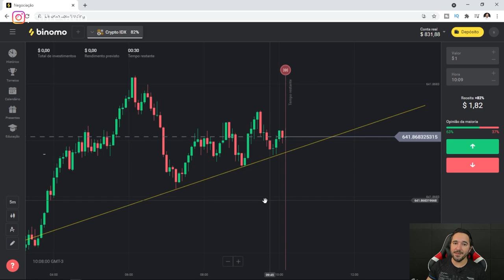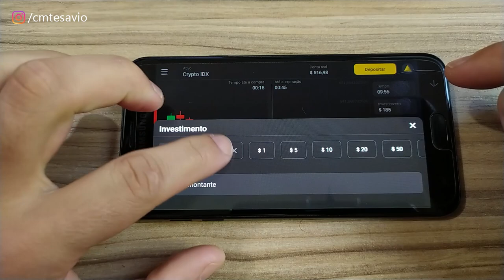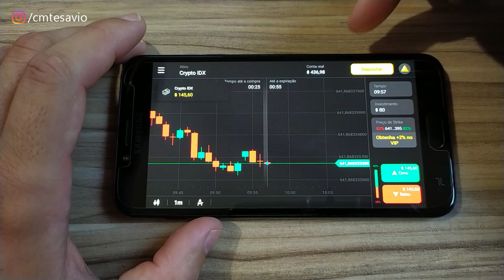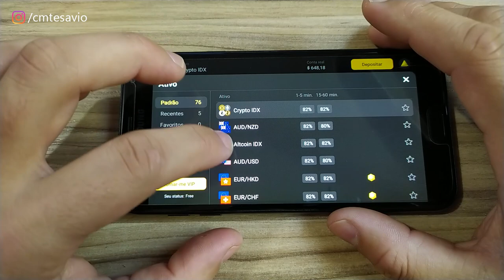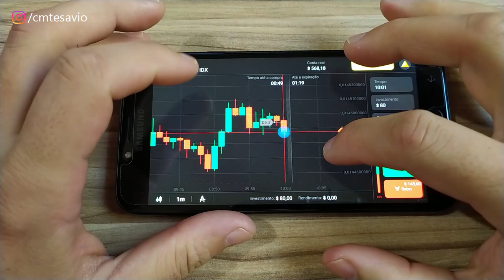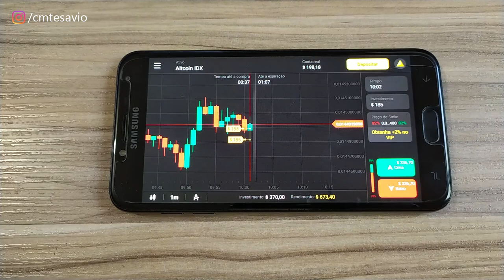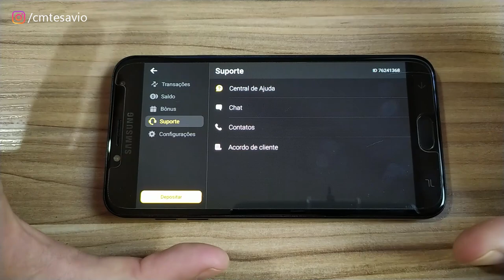Dinheiro Todo Dia Na Internet - Aplicativo Pagou R$1700,00 - Como Lucrar Na Binomo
Explicação passo a passo de como ganhar dinheiro com aplicativos!

Este aplicativo pagou R$1700.00 que é a binomo como funciona igual a iq option que é uma plataforma de opções binárias de dinheiro extra na internet. Neste tutorial mostro a melhor estratégia binomo e como ganhar dinheiro na internet e como lucrar na binomo de forma segura.

Aqui no canal savio augusto mostro aplicativo para ganhar dinheiro e como ganhar dinheiro no celular com o melhor aplicativo pagando em 2021, e também te ensino a como ganhar dinheiro na binomo pelo celular e trabalhar em casa tendo uma renda extra na internet.

Aprenda a ganhar dinheiro com celular e ter dinheiro na Binomo com o tutorial de ganhar dinheiro na internet e como ganhar dinheiro trabalhando home office.

IMPORTANTE!